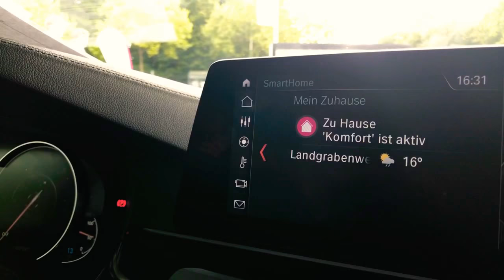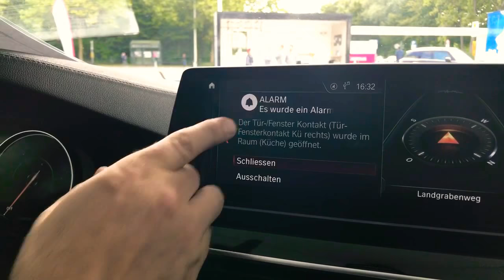➜ Smart Home im BMW 530e hybrid DEMO | von Deutsche Telekom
Smart Home im BMW 530e hybrid per Apple iPhone
▶▶▶ MEHR ANZEIGEN ▶▶▶ Folgende Details im Video:

Im Video:

Smart Home im BMW 530e hybrid
Smart Home im BMW nutzen mit Apple iPhone

mit folgenden Smart Home Funktionen:

➜ coming home / leaving home: GPS-gesteuertes Smart Home per geofence
➜ Smart Home Heizungssteuerung aus dem BMW
➜ Smart Home Alarmsystem aus dem BMW
➜ Smart Home Lichtsteuerung aus dem BMW

Was kostet Telekom Smart Home?